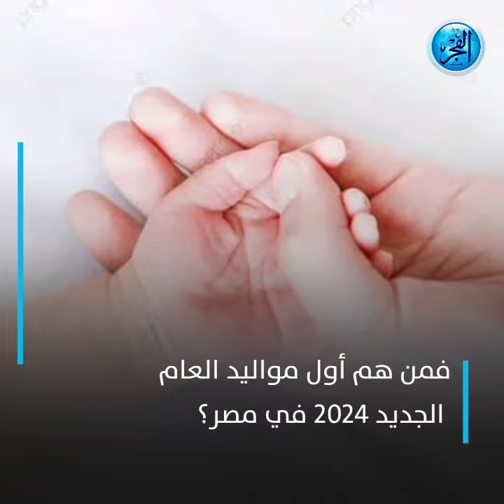آدم ويونس وعبدالله.. حكايات أول مواليد 2024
الساعات الأولى من 2024 شهدت ميلاد عدد من الأطفال الجدد
-فدار نقاش كوميدي بين أسر المواليد عن أول مولود في 2024
-إلا أن 3 أطفال هم الذين يتصدروا مشهد هذا السباق حاليا
-فمن هم أول مواليد العام الجديد 2024 في مصر؟
-انتشر منشور على فيس بوك عن أول مولود بعام 2024
-مصحوب بتعليق أول مولود في 2024 الساعة 12 بالظبط
-معاده بالثانية في السنة الجديدة حريف من صغره والاسم آدم